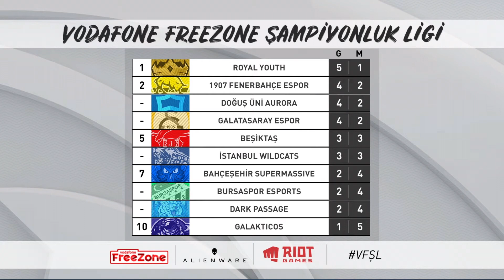Giro Ligas | League News 26/07/2019